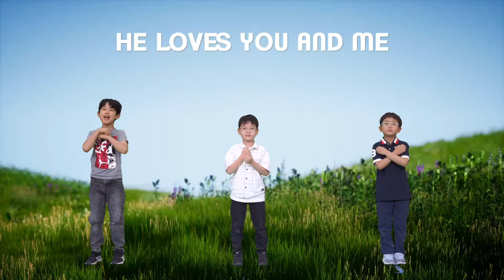[WORSHIP] JUNIPER CHRISTIAN SCHOOL CHAPEL: CLAP, CLAP, CLAP FOR JESUS (Worship Dance Part 3)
주니퍼크리스천스쿨 채플은 재학생들이 찬양으로 함께 참여하고 있습니다. 하나님을 찬양합니다!

Juniper Christian School students have participated in the CHAPEL. Let's worship the Lord!

CLAP, CLAP, CLAP FOR JESUS

HE LOVES YOU AND ME
JUMP, JUMP, JUMP FOR JESUS
HE LOVES YOU
YEAH, HE LOVES YOU AND ME

EVERYONE PRAISE THE LORD
EVERYONE SHOUT FOR JOY
EVERYONE PRAISE THE LORD TODAY

DANCE, DANCE, DANCE FOR JESUS
SING, SING, SING FOR JESUS
HE LOVES YOU

[Equipments]
1. Sony α7 III 3m
2. Camera Lens: 55m f1.8, 85mm f1.8